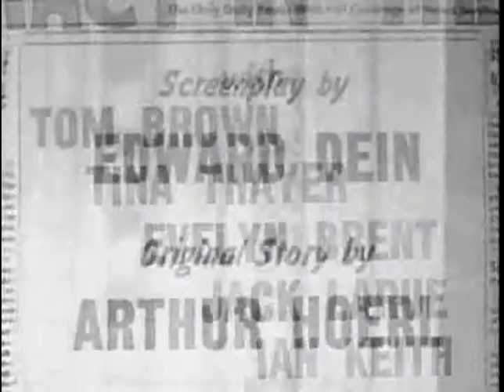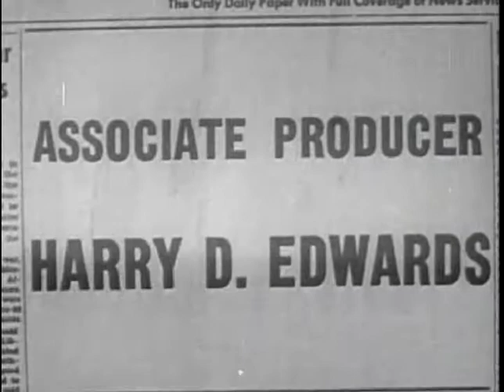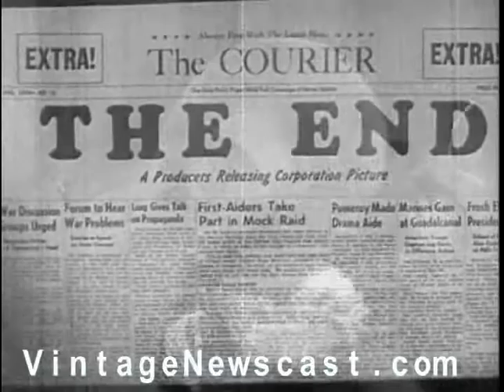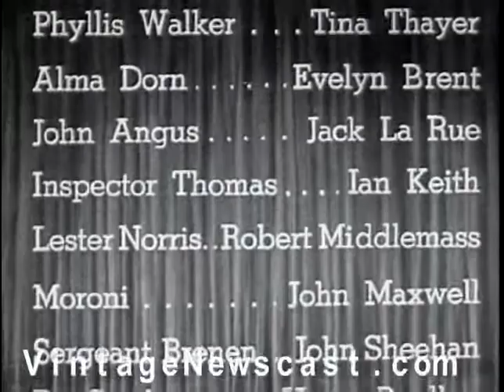The Pay Off (1935)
The Payoff is a 1935 American dramatic film directed by Robert Florey. James Dunn (best known for his role in 1945's A Tree Grows in Brooklyn) plays a newspaper reporter promoted to the sports desk, but saddled with a wife whose spending habits drive her into a relationship with a blackmailing racketeer.
This is about a crime fighting newspaperman. Brad McKay, played by Lee Tracy, whom I have never heard of, works with the police to solve a case involving $100k and some murders. He is wisecracking and thinks his way, rapidly, out of the surprises.

Cinematography Arthur L. Todd
Edited by Harold McLernon
Distributed by Warner Brothers
Language English